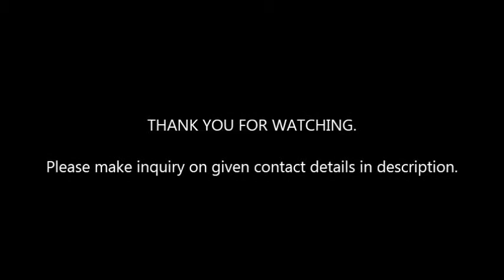Box and Cartons Check Weigher Machine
Check Weigher ,Check Weighing Systems , checkweigher machine, checkweighing equipment, industrial checkweigher machine, Check Weigher Machine More details